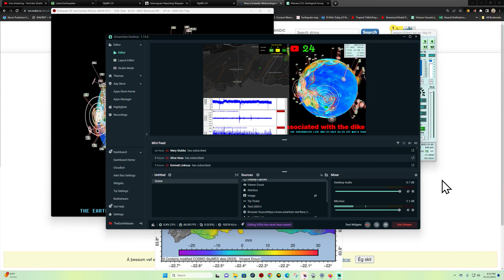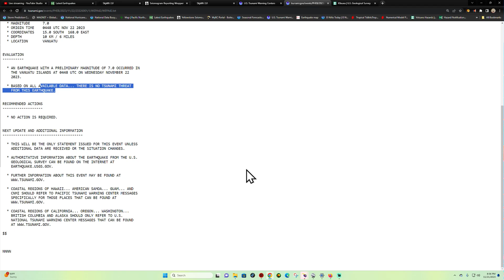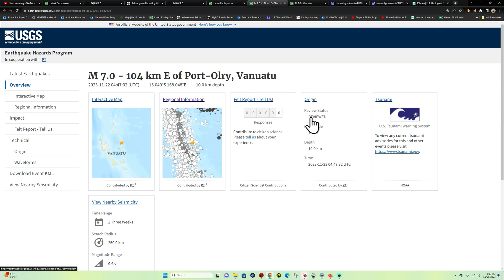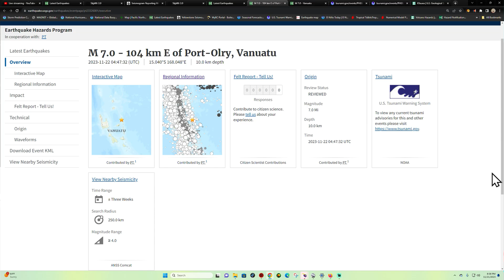7.0 Earthquake Vanuatu Region. Tuesday night 11/21/2023